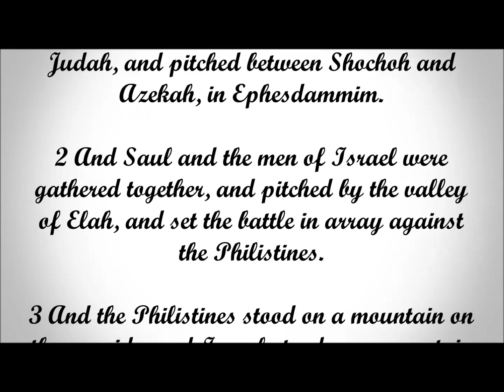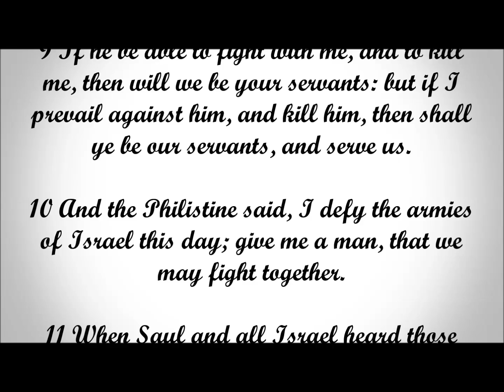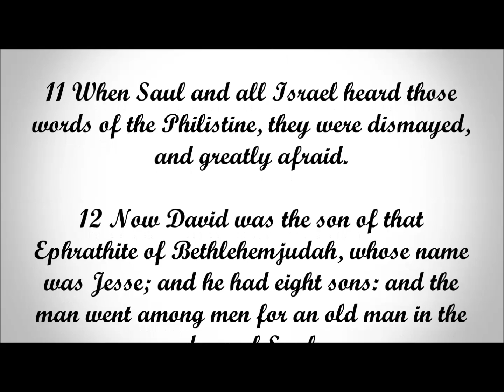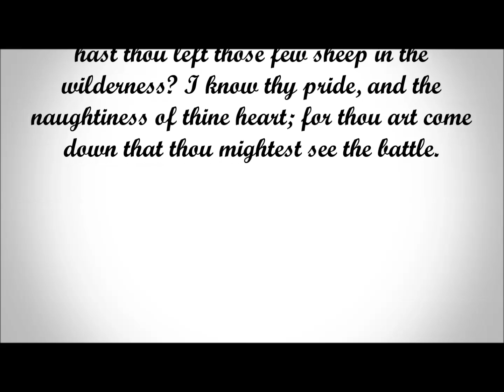Bishop Kevin L. Long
I am convinced that those who make it their business to belittle others through vicious criticism, most often do so because they suffer from a spirit of fear, low self-esteem, and a spirit of rejection themselves. (Please read 1 Samuel 17:1-15; and 26-28). Shalom!